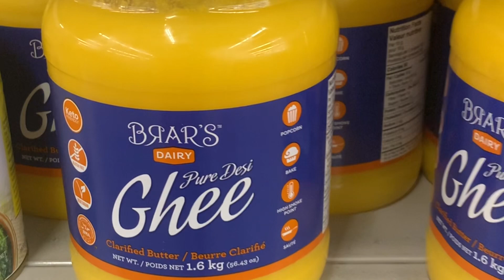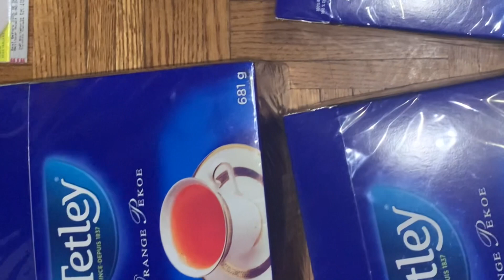ROAD TRIP FROM TORONTO TO 🦬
Mai Ma ko chor ney gai thei Toronto  ur usdin tej barish ho rahi thi. Mai Canada janey say Canadian Walmart say tetley tea kharid to hu. Mai isbar vhi chai kharidi hu🙏♥️ghar ai rat 11pm😇🤣